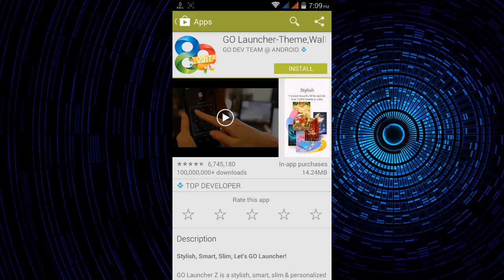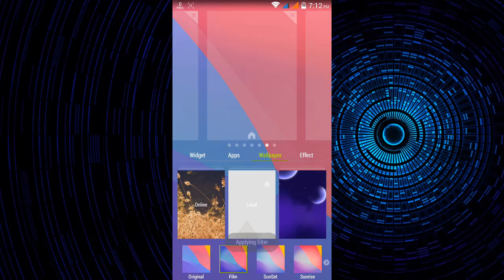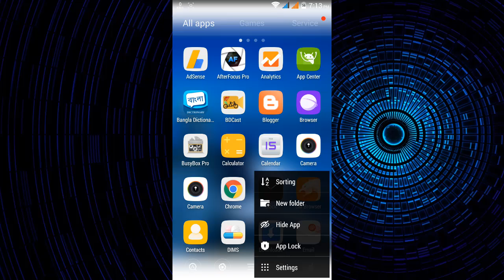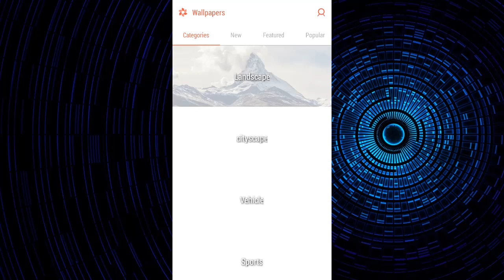Customize Your Android Phone with Go Launcher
Stylish, Smart, Slim, Let's GO Launcher! GO Launcher Z is a stylish, smart, slim & personalized application for your Android phone.